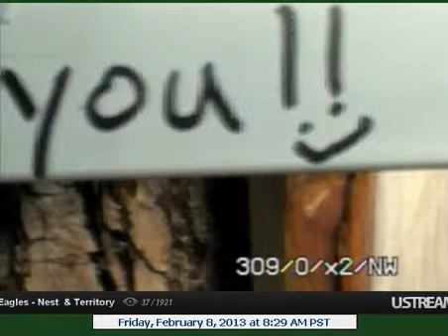Views and eagle on BST top -[64].wmv